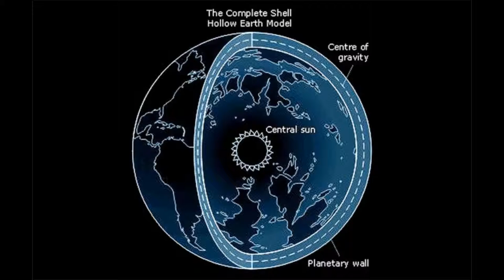secret photos never revealed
Estas algunas fotos que me llegan ami correo, las quiero compartir con todos ustedes y me den su punto de vistas de estas imágenes, díganme sin son fotos alteradas o que opinan al respecto, gracias.